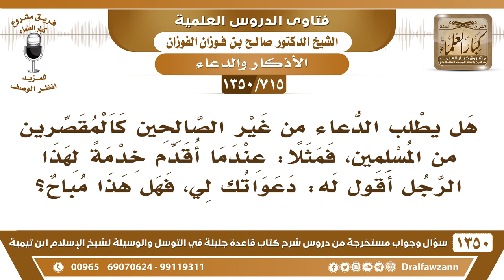[715 /1350] إذا قمت بخدمة رجل مسلم مقصر هل يجوز لي أن أقول: دعواتك لي؟ الشيخ صالح الفوزان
-[715 /1350] السؤال: هل يطلب الدعاء من غير الصالحين كالمقصرين من المسلمين، فمثلًا: عندما أقدم خدمةً لهذا الرجل أقول له: دعواتك لي، فهل هذا مباح؟
 الجواب: الكلام على الصالحين؛ لأنهم أرجى، أرجى أن يُقبلَ دُعاؤهم، أما غيرُ الصالحين فلا أعلم في ذلكَ شيئاً.
للاشتراك في قناة الشيخ صالح الفوزان
أسئلة وأجوبة من شرح قاعدة جليلة ( 1350 ) مقطع

للاستفسار والإقتراحات والدعم
رئيس الفريق
لمشروع كبار العلماء